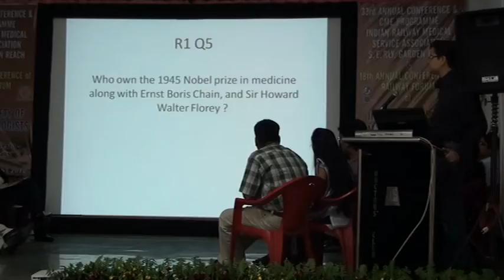Safe Anaesthesia New Horizons RFSIA & IRMSA Conference 2012 central hospital garden reach part54